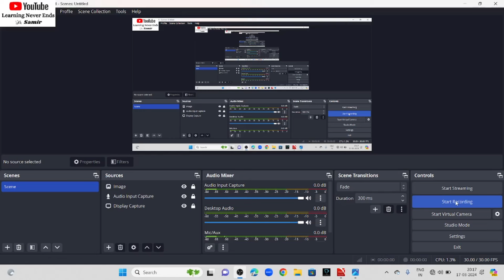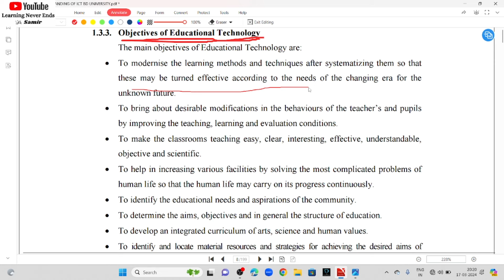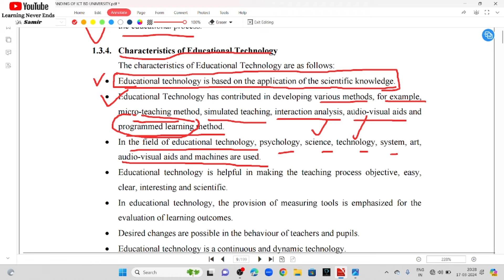objectives and characteristics of educational technology